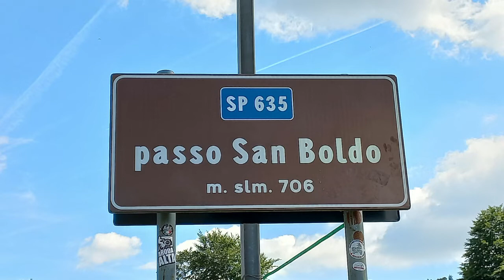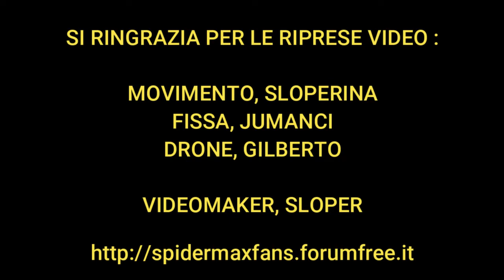PASSO SAN BOLDO COL GRUPPO SPIDERMAX...& SCOOTER FANS - SPIDERMAX ... & SCOOTER FANS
09 Luglio 2022, Passo San Boldo.